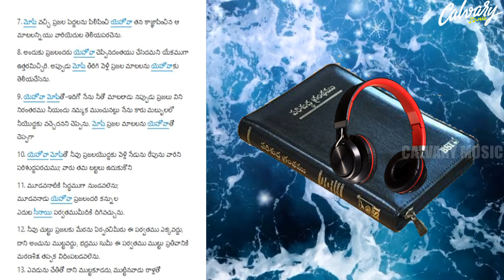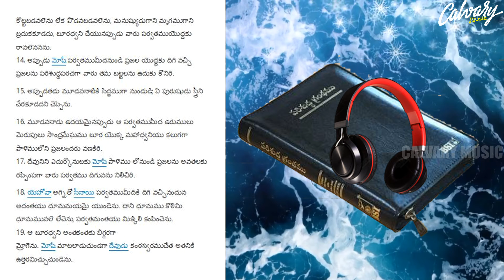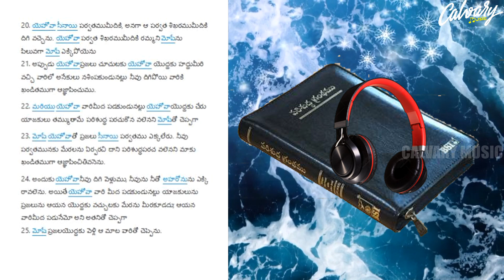నిర్గమకాండము 19వ అధ్యాయము Exodus Chapter 19 | Telugu Bible | Audio Bible Telugu Calvary Music